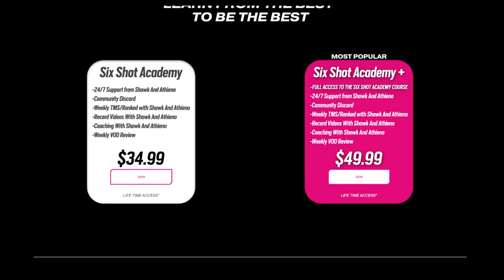Do Siege Skins ACTUALLY Make You Play BETTER? ($5,000 ACCOUNT)